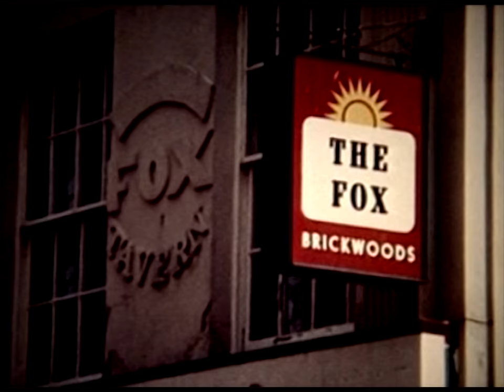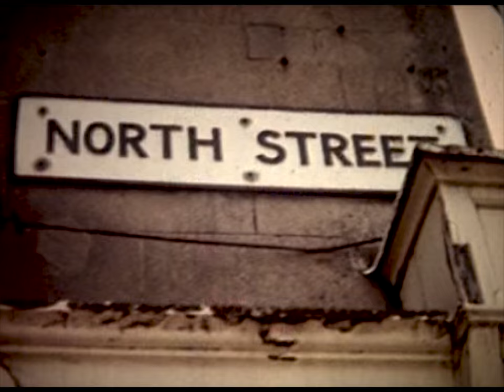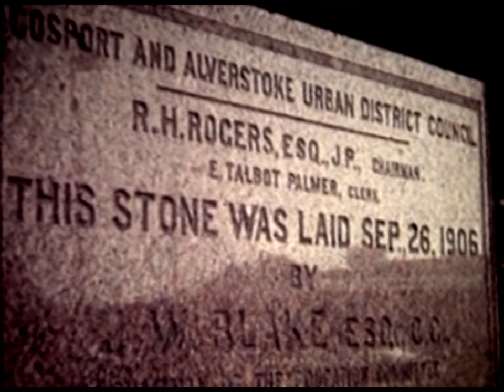Old Gosport cine film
Old Gosport cine film showing old parts of the town